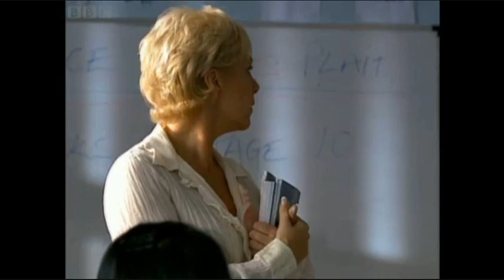Marc Silcock in Waterloo Road (Series 1)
Marc Silcock appears as Anthony Sugden in Series 1, Episode 2 of Waterloo Road.